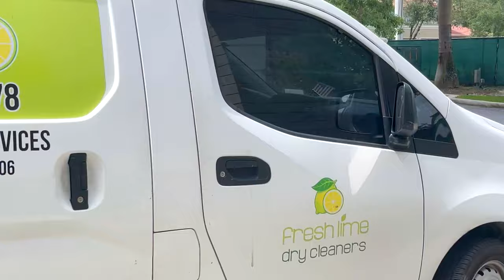Laundry Midtown Doral - Dry Cleaners in Doral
LAUNDERED AND IRONED
Regular shirt and shirt ironed by hand

DRY CLEANING
SHOE REPAIR
ALTERATIONS